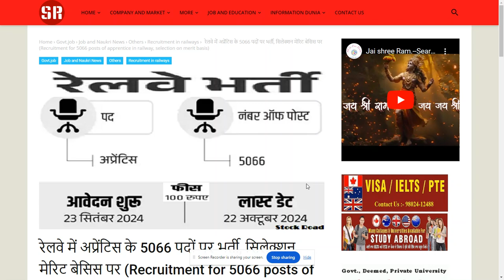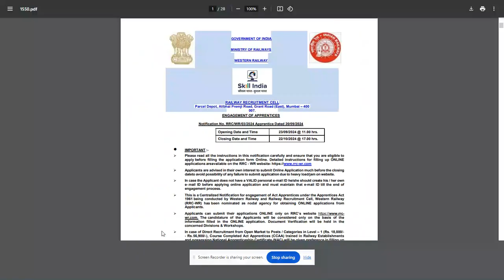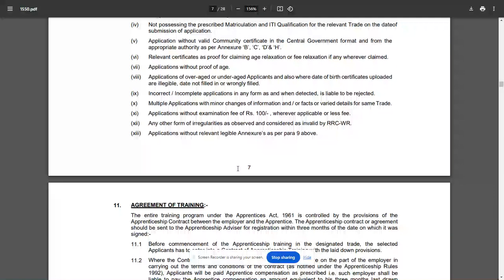Recruitment of apprentice in railway 2024--SearchMe (All-in-one-dunia)job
रेलवे में अप्रेंटिस के 5066 पदों पर भर्ती, सिलेक्शन मेरिट बेसिस पर (Recruitment for 5066 posts of apprentice in railway, selection on merit basis)